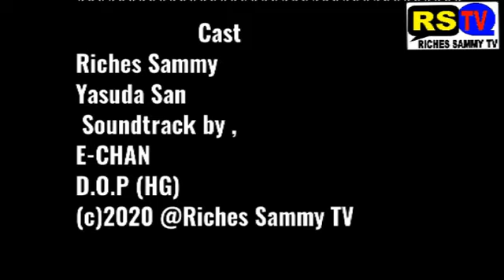Ordering Food In Japanese Izakaya Part 2 日本の居酒屋で注文してみた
Japan has so many unique and traditional restaurants . One of the most popular ones  is called IZAKAYA .  In an Izakaya restaurant , they serve small portions of food which, as a foreigner, you may find different from your country's traditional way of serving food.
Basically, only few of Japanese Traditional Izakayas provide an English menu .